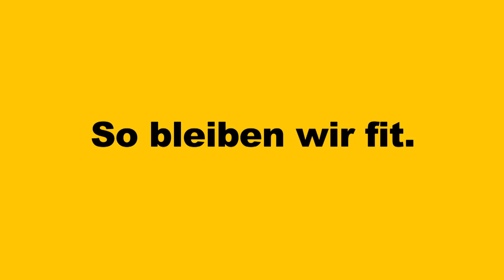Camion Transport - Apprentice Clip 3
Lernende der Camion Transport AG haben mit Unterstützung von Gesundheitsförderung Schweiz Videos zum Thema BGM, gesunde Arbeit und Friendly Work Space produziert.